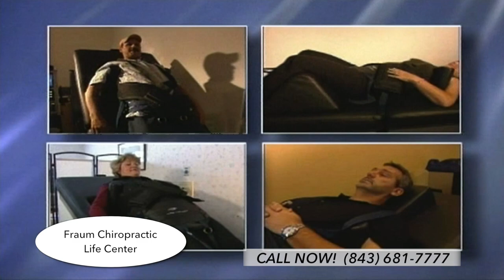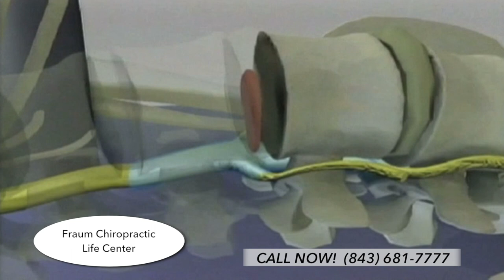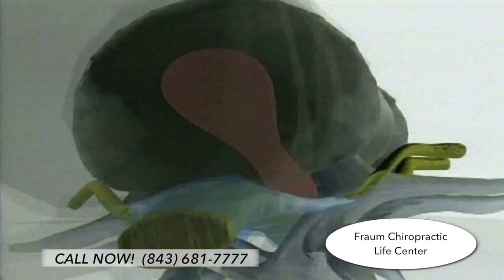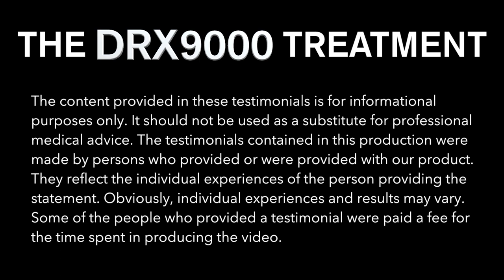Fraum Chiropractic DRX9000 Educational Video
DRX9000 Spinal Decompression Educational Video